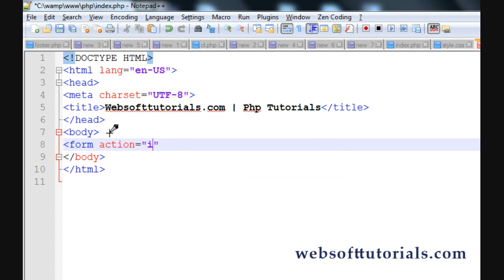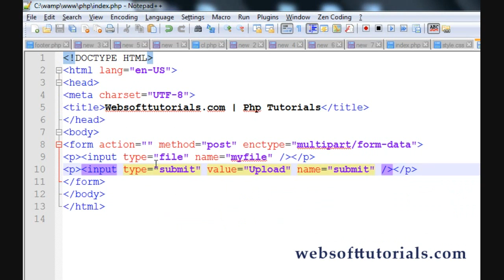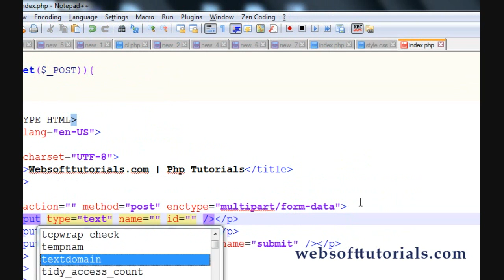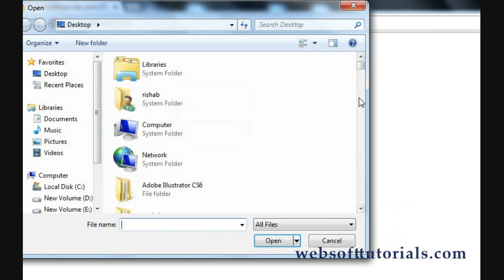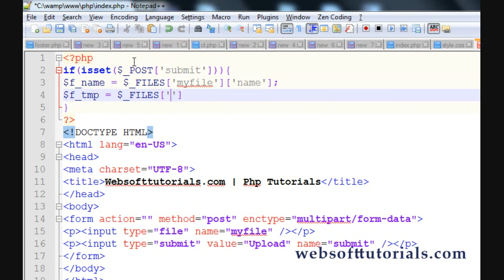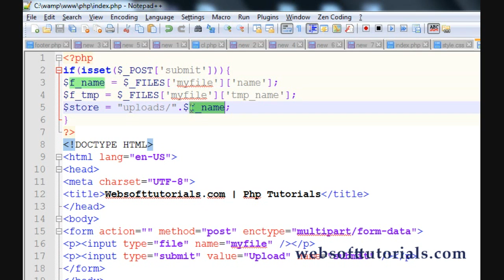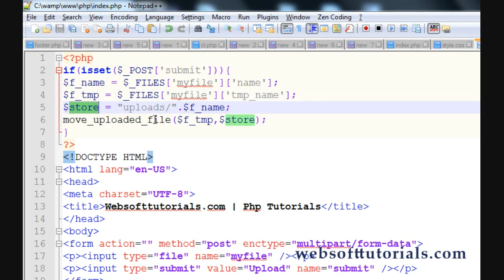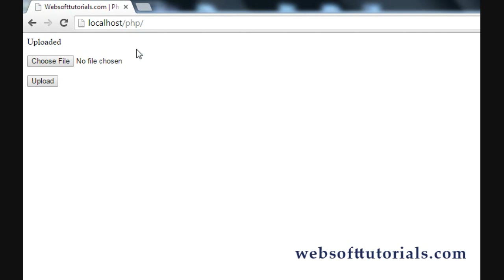Php tutorials in hindi / urdu - 60 - File upload in php (Part 1)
In this tutorial I will teach you that how to upload file in php.